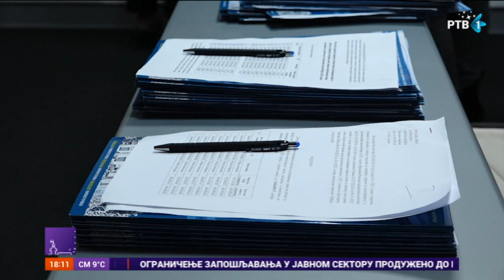Inđija: Uručeni ugovori za poljoprivrednike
Na osnovu Programa mera podrške za sprovođenje poljoprivredne politike i ruralnog razvoja u Opštini Inđija uručeni su ugovori za sufinansiranje regresa za premiju osiguranja useva, plodova, višegodišnjih zasada, rasadnika i životinja u 2023. godini na teritoriji Opštine Inđija.